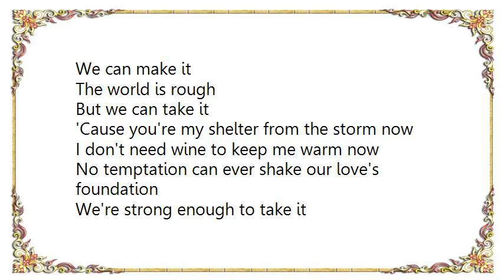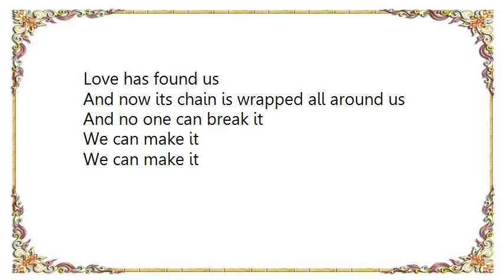George Jones - We Can Make It Lyrics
[Lyrics George Jones - We Can Make It]
We can make it
The world is rough
But we can take it
'Cause you're my shelter from the storm now
I don't need wine to keep me warm now

No temptation can ever shake our love's foundation
We're strong enough to take it

Now we'll say goodbye to stormy weather
Safe within each other's arms
We can spend our lives together

Love has found us
And now its chain is wrapped around us
And no one can break it

And now its chain is wrapped all around us